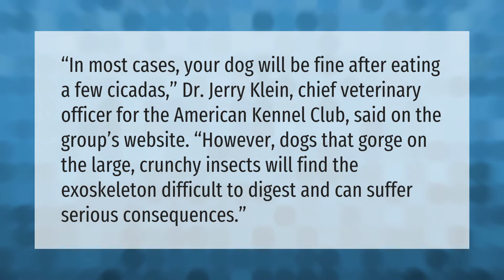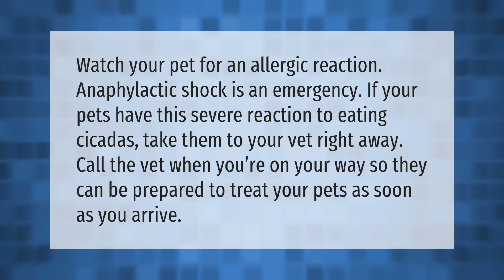Do dogs like to eat cicadas?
00:00 - Do dogs like to eat cicadas?
00:41 - What if a dog eats a cicada?

Laura S. Harris (2021, May 28.) Do dogs like to eat cicadas?
    AskAbout.video/articles/Do-dogs-like-to-eat-cicadas-249278